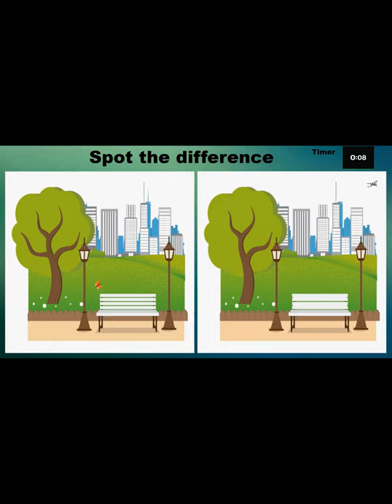Spot The Difference. How many can you find.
Video for Youtube Park Bench

No Copyrights Coffin Dance remix. Shout out to CFM  AstronomiaCoffin Dance meme song remix CFM Release Astronomia NCS

Spot 5 differences between the set of pictures before the time expires. Once time is up, difference will be revealed before moving on to the next set of pictures. 99% will fail to notice all the differences.

test your thinking skills with these awesome riddles, games and puzzles! keep your brain young & fit with these tricky brain teasers! Brain games and puzzles will not just warm up your brain but also exercise it well. They are perfect for improving your memory, vision, and logical skills. So, check them out and leave your answers in the comments!